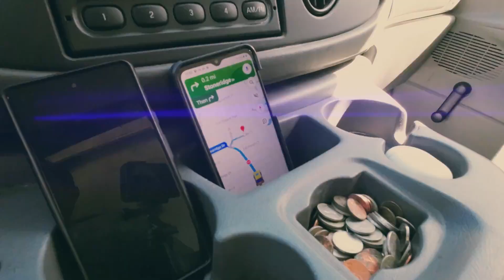Fridge Removal & Mattress Haul Off On A Sunday Dallas / Fort Worth